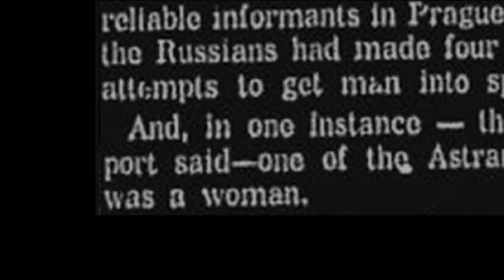Maria Gromova is Missing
There's a reason she's missing.